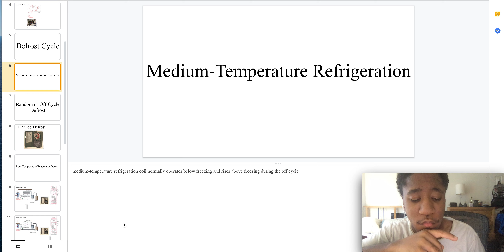Special Reefrigeration System Components 27